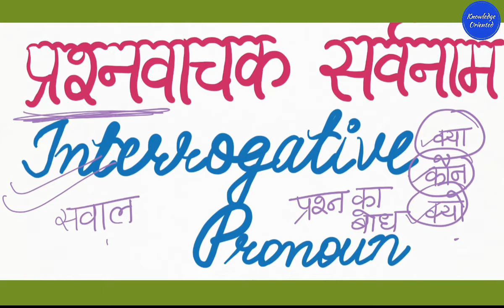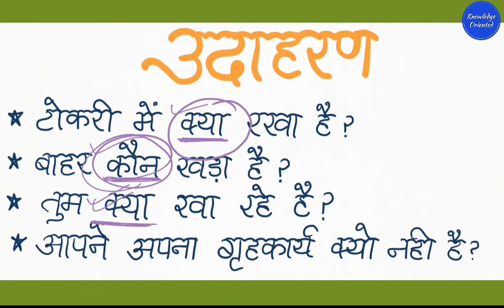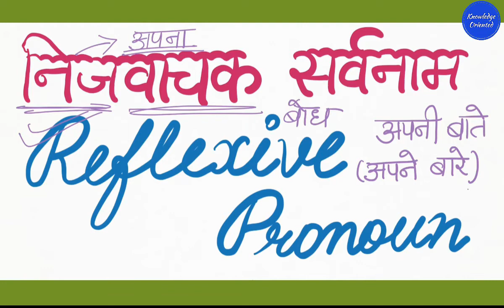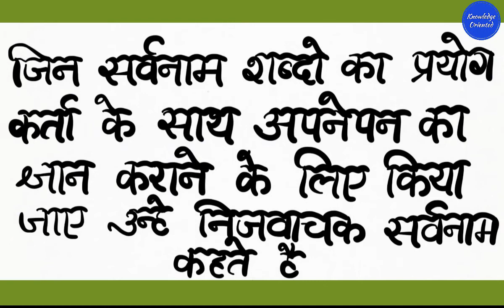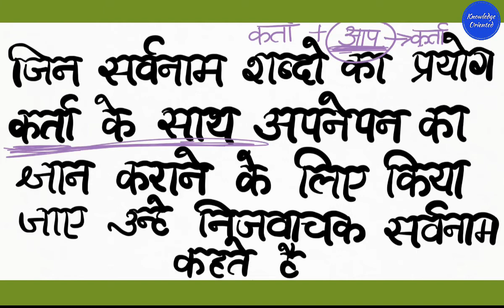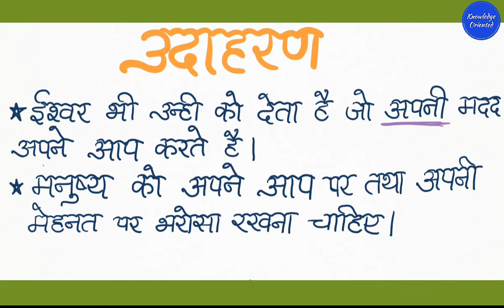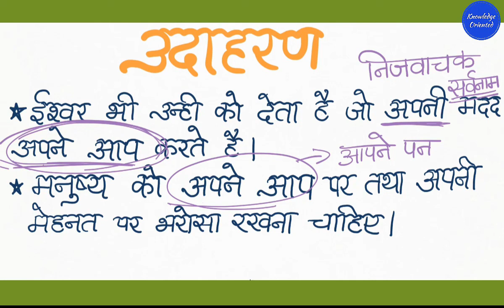सर्वनाम और उसके भेद Sarvnam Pronoun संबंधवाचक सर्वनाम प्रश्नवाचक सर्वनाम निजवाचक सर्वनाम Part 03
This Video is all about सर्वनाम (Pronoun) in Hindi

सर्वनाम और उसके भेद Sarvnam Pronoun

सर्वनाम
Sarvnam (Pronoun)
Hindi Grammar
Hindi Vyakran

सर्वनाम - जिन शब्दों का प्रयोग संज्ञा के स्थान पर किया जाता है, उन्हें सर्वनाम कहते है।

Sarvnam
सर्वनाम हिंदी व्याकरण
सर्वनाम और उसके भेद

Part 02 mai:

(1)पुरुषवाचक सर्वनाम (Personal pronoun)

पुरुषवाचक सर्वनाम के प्रकार

पुरुषवाचक सर्वनाम तीन प्रकार के होते है-

(i)उत्तम पुरुषवाचक
(ii)मध्यम पुरुषवाचक
(iii)अन्य पुरुषवाचक

(2)निश्चयवाचक सर्वनाम (Demonstrative pronoun)
(3)अनिश्चयवाचक सर्वनाम (Indefinite pronoun)

Part 03 mai:

(4)संबंधवाचक सर्वनाम (Relative Pronoun)
(5)प्रश्नवाचक सर्वनाम (Interrogative Pronoun)
(6)निजवाचक सर्वनाम (Reflexive Pronoun)